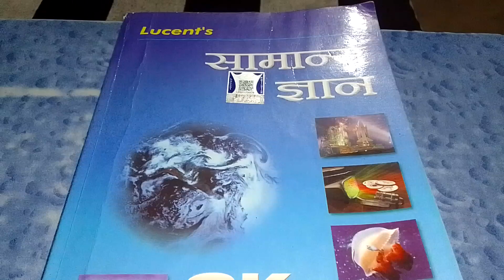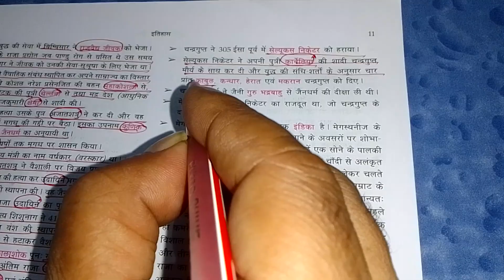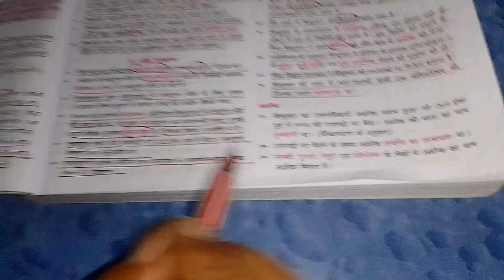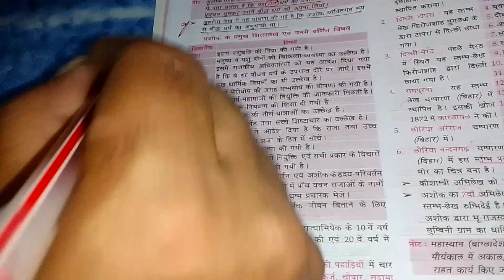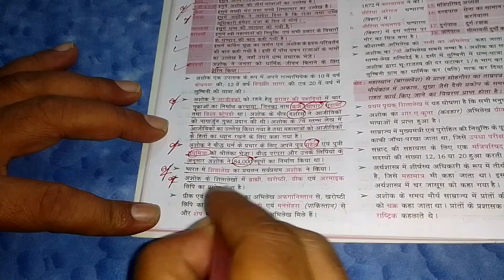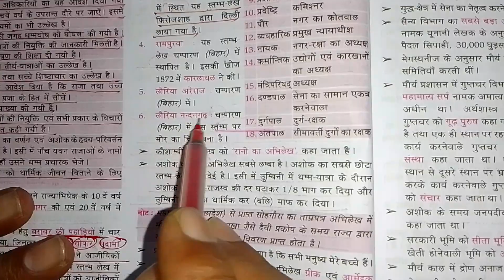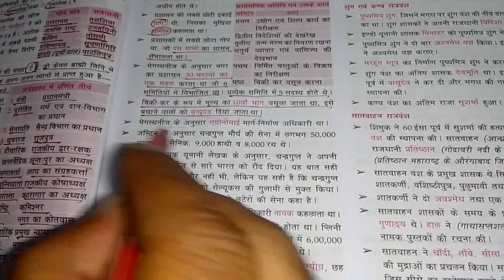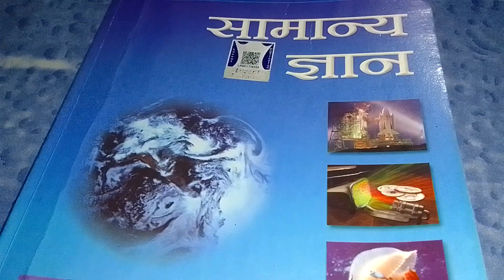Lucent By Manoj sir PCS RO ARO APS SSC UPSSSC uppolice Delhi police UPPCL